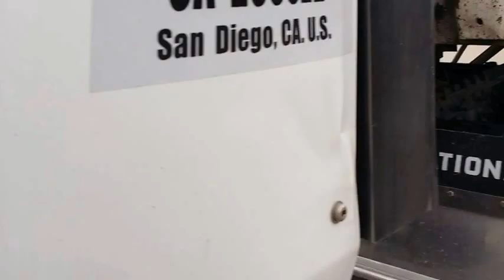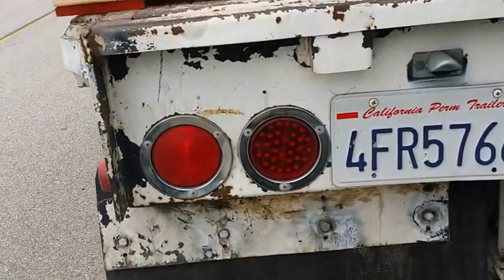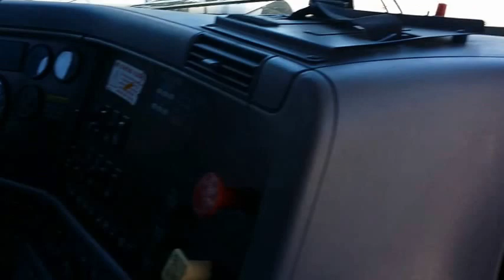Checkeo de Luces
Un Checkeo al sistema de luces. Solucionando problemas con las luces, una breve explicación.